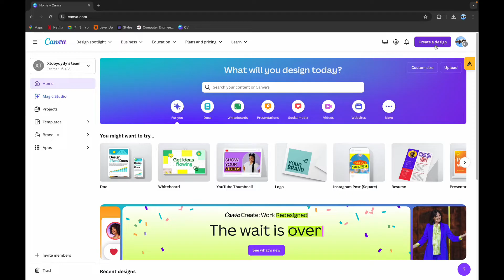How to Add Umlaut in Canva 2024?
Curious about how to add umlauts (ä, ö, ü) in Canva? You're in luck! In this quick tutorial, we'll show you how to easily insert umlauts and other special characters into your text using Canva's intuitive design tools.

By the end of this tutorial, you'll be able to confidently add umlauts and special characters in Canva, enhancing the versatility of your designs.